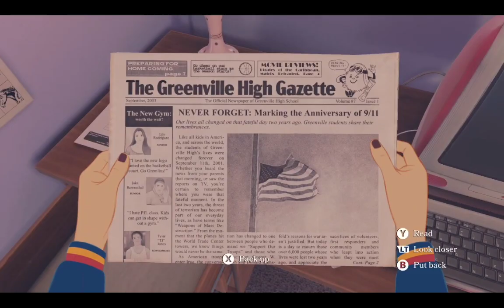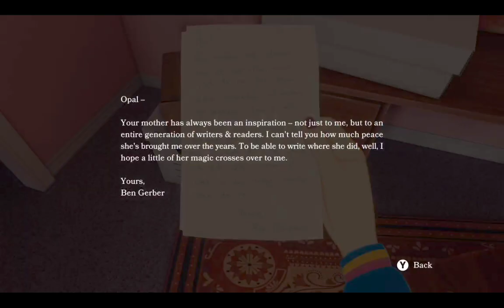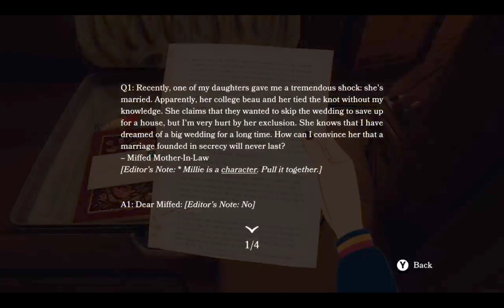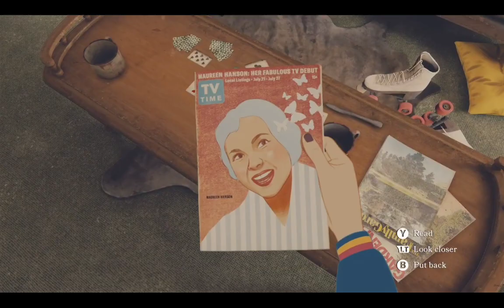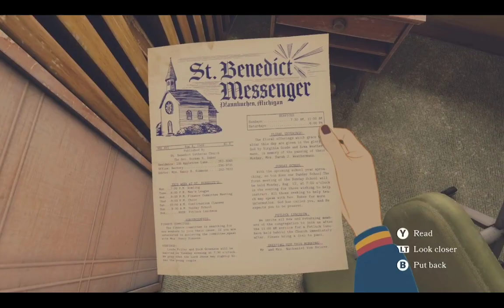Open Roads | EP1 Residual Memories - Xbox Series X cloud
Gameplay episode 1 - Open Roads XB cloud